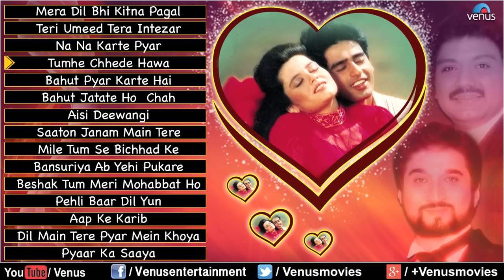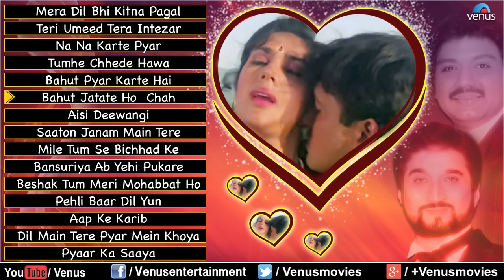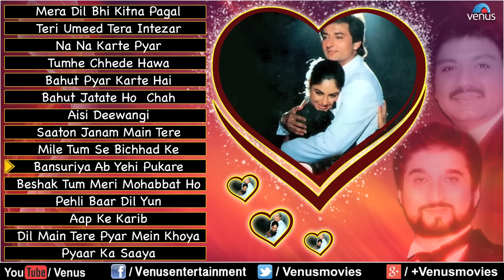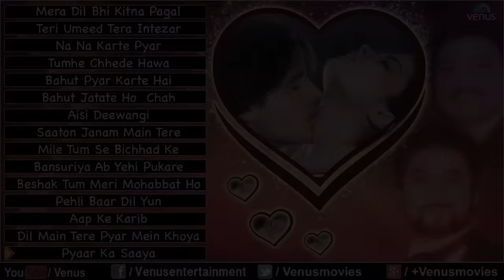Nadeem-Shravan : Memorable Creations | 90's Romantic Songs | Hindi Songs | JUKEBOX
1.Song : Mera Dil Bhi Kitna Pagal Hai - 00:00
Singer : Kumar Sanu & Alka Yagnik
Lyrics : Sameer
Movie : Saajan- Hindi

2.Song : Teri Umeed Tera Intezar - 05:22
Singer : Kumar Sanu & Sadhana Sargam
Lyrics : Sameer
Movie : Deewana- Hindi

3.Song : Na Na Karte Pyar - 11:39
Singer : Udit Narayan & Alka Yagnik
Lyrics : Sameer
Movie : Dhadkan- Hindi

4.Song : Tumhe Chhede Hawa Chanchal - 18:15
Lyrics : Sameer
Movie : Salaami

5.Song : Bahut Pyar Karte Hai-Female - 25:31
Singer : Anuradha Paudwal
Lyrics : Sameer
Movie : Saajan- Hindi

6.Song : Bahut Jatate Ho Chah -Duet - 29:54
Singer : Mohd Aziz & Alka Yagnik
Lyrics : Sameer
Movie : Aadmi Khilona Hai

7.Song : Aisi Deewangi - 37:05
Singer : Vinod Rathod & Alka Yagnik
Lyrics : Sameer
Movie : Deewana- Hindi

8.Song : Saaton Janam Main Tere - 43:59
Lyrics : Sameer
Movie : Dilwale- Hindi

9.Song : Mile Tum Se Bichhad Ke Hum - 49:36
Singer : Kumar Sanu, Kavita Krishnamurthy & Alka Yagnik
Lyrics : Anwar Sagar
Movie : Salaami

10.Song : Bansuriya Ab Yehi Pukare - 56:35
Singer : Kumar Sanu & Asha Bhosle
Lyrics : Sameer
Movie : Balmaa- Hindi

11.Song : Beshak Tum Meri Mohabbat Ho - 1:04:08
Singer : Kumar Sanu, P Sunanda & Alka Yagnik
Lyrics : Sameer
Movie : Sangraam

12.Song : Pehli Baar Dil Yun - 1:11:06
Lyrics : Sameer
Movie : Hum Ho Gaye Aap Ke

13.Song : Aap Ke Karib - 1:16:38
Lyrics : Sameer
Movie : Saajan Ki Baahon Mein

14.Song : Dil Main Tere Pyar  Mein Khoya - 1:23:22
Singer : Jolly Mukherjee & Alka Yagnik
Lyrics : Sameer
Movie : Aatish

15.Song : Pyaar Ka Saaya-Duet - 1:29:08
Lyrics : Sameer
Movie : Pyaar Ka Saaya

Also You Can:
'LIKE' us on Facebook: